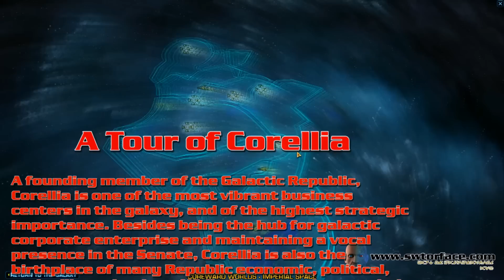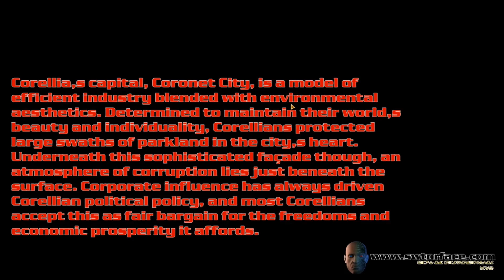SWTOR Beta: A Tour Of Corellia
Corellia is a level 47-50 planet in the core worlds that will one day be the birth place of Han Solo. This video not only shows you the questing areas but also takes you for a ride on the amazing bullet tram system.

A founding member of the Galactic Republic, Corellia is one of the most vibrant business centers in the galaxy, and of the highest strategic importance. Besides being the hub for galactic corporate enterprise and maintaining a vocal presence in the Senate, Corellia is also the birthplace of many Republic economic, political, and military leaders. While Coruscant is a symbol of Republic power and tradition, Corellia is a testament to the Republic's resourcefulness and respect for personal and economic freedom.

Corellia's capital, Coronet City, is a model of efficient industry blended with environmental aesthetics. Determined to maintain their world's beauty and individuality, Corellians protected large swaths of parkland in the city's heart. Underneath this sophisticated façade though, an atmosphere of corruption lies just beneath the surface. Corporate influence has always driven Corellian political policy, and most Corellians accept this as fair bargain for the freedoms and economic prosperity it affords.

Despite their appreciation for a lax legal system, Corellians are known to be staunchly loyal to the Republic. This is why recent rumors of Imperial influence in the local government went largely ignored until now. Nothing has been confirmed by reliable sources, but official lines of communication between Corellia and the Republic have recently been suddenly and mysteriously shut down.

Holo-video and images from Corellia show widespread destruction in Coronet city, and though an act of terrorism has not been ruled out, some fear the situation may be more serious. However dire circumstances are, though, the rugged and resilient spirit of the Corellian people is sure to have survived, and rest-assured, the Republic will stop at nothing to protect this planet that is so critical to the Republic's infrastructure and its culture.